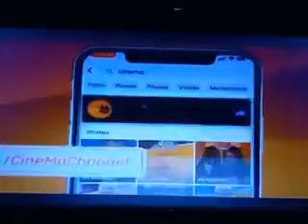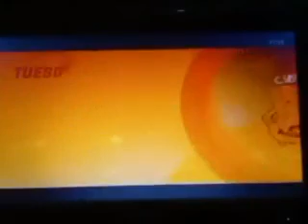CINEMO: TUESDAY EVENING SCHEDULE (FEBRUARY 21, 2023)